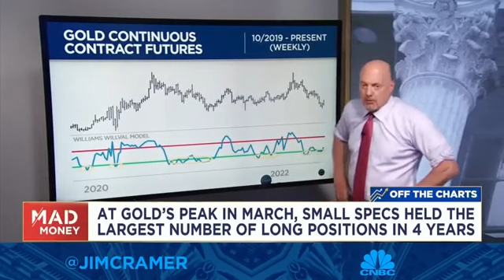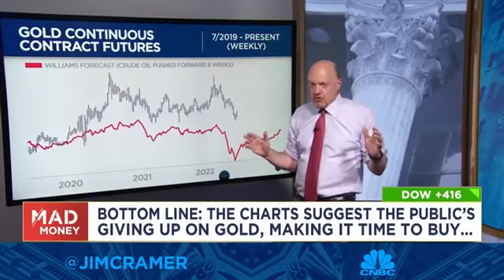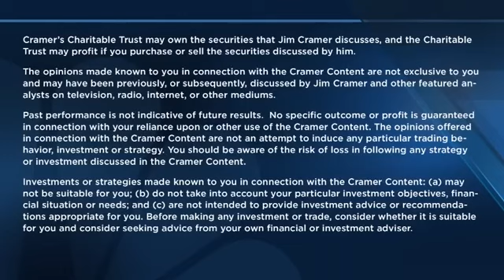Watch Jim Cramer break down fresh gold charts analysis from Larry Williams Video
fresh gold charts analysis from Larry Williams:
 Take charge of your financial journey now with Traders Boiler Room!